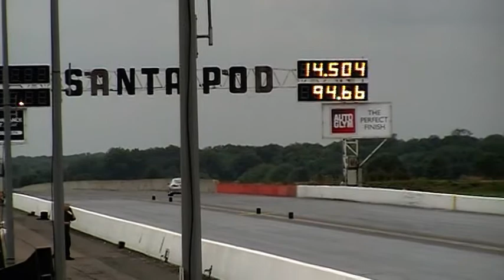V8UK Santa Pod 14th Sept 2013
Silver Monaro